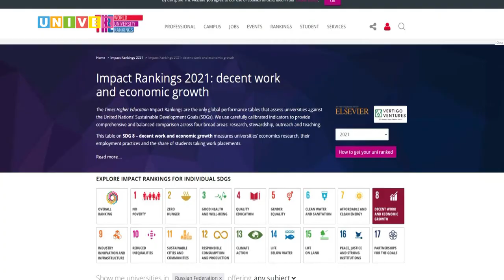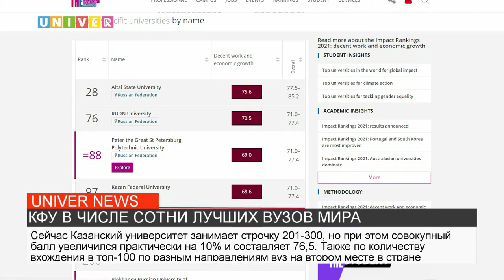КФУ В ЧИСЛЕ СОТНИ ЛУЧШИХ ВУЗОВ МИРА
Казанский федеральный университет вошел в сотню лучших вузов мира. О том, по каким трем целям КФУ поднялся   в рейтингахTimes Higher Education по направлению Impact Rankings 2021расскажем в нашем следующем сюжете.